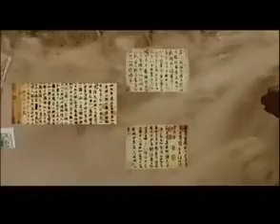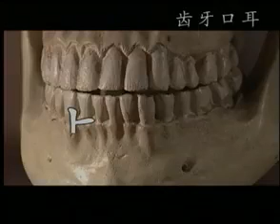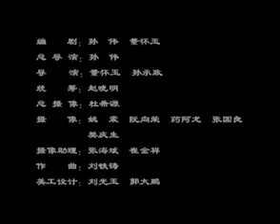【汉字宫】第25集 抛头露面（3）| 儿童识字 | 快乐学汉字 | 幼儿快速识字教材 | 中华字经 | 看故事学汉字 | 听典故学汉字